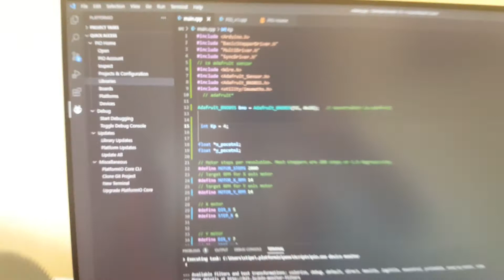gimbal with stepper motors 1.0 test